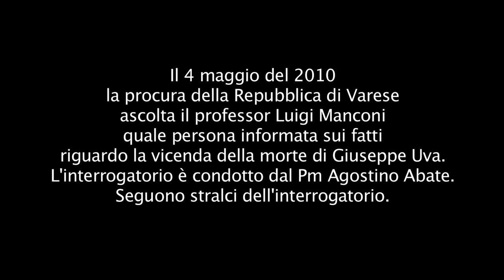Stralci dall'interrogatorio di Manconi da parte di Abate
Il 4 maggio del 2010 la procura della Repubblica di Varese ascolta il professor Luigi Manconi quale persona inforamta sui fatti riguardo la vicenda della morte di Giuseppe Uva. L'interrogatorio è condotto dal Pm Agostino Abate.